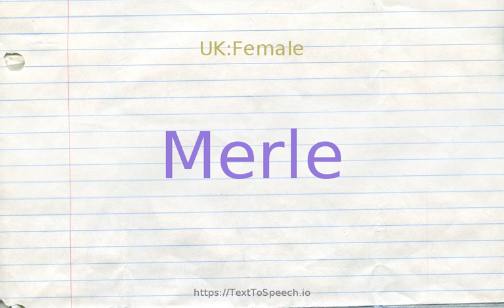How to pronounce merle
Merle definitions:
    (n): common black European thrush